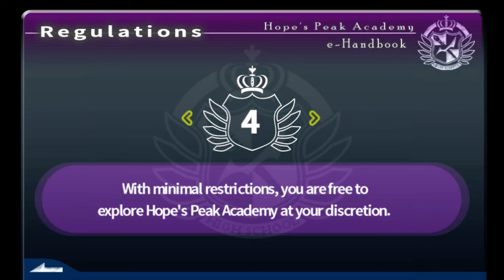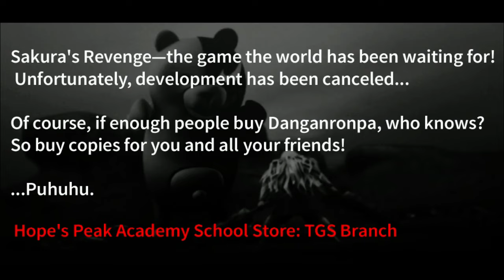[PC] Danganronpa: Trigger Happy Havoc - Part 50 - The Distraction - Let's Play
50 episodes! Crazy! Kyoko let's us in on her plan to find out more information about Hope's Peak Academy and the mastermind.